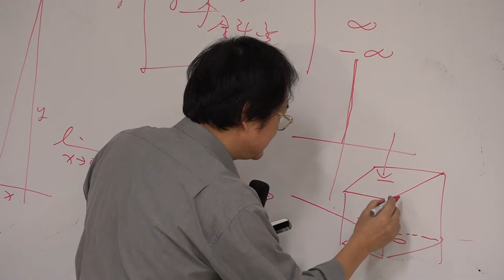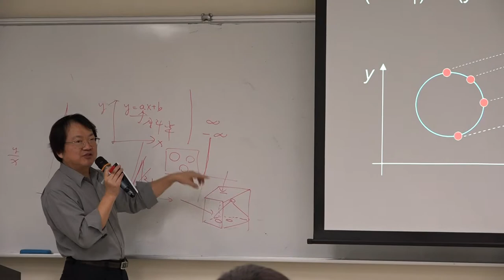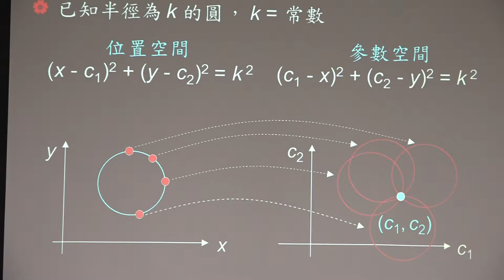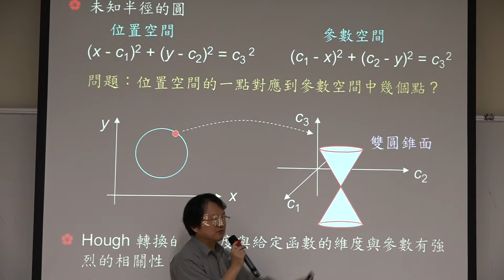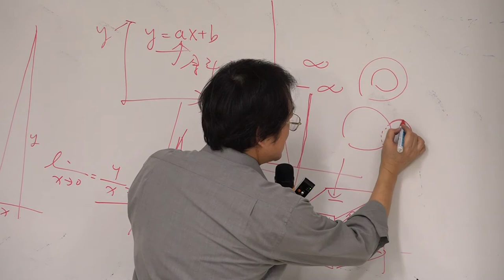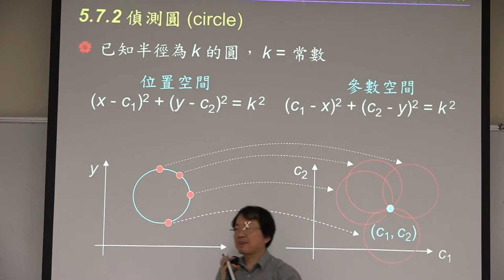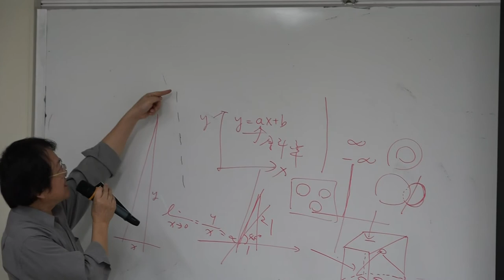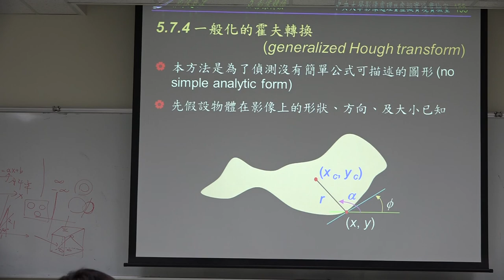20141201影像處理part 4